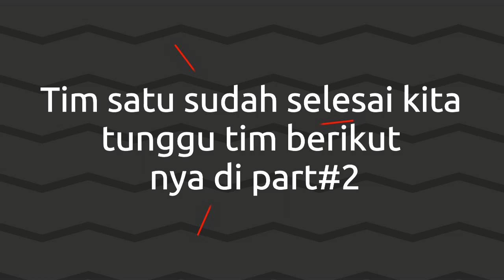MINI SOCCER BARENG BARKA FC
Silahturahmi bareng tim barka rutinitas

mini soccer